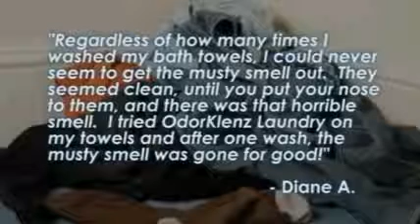OdorKlenz Laundry 1